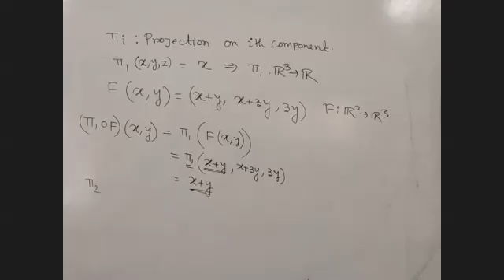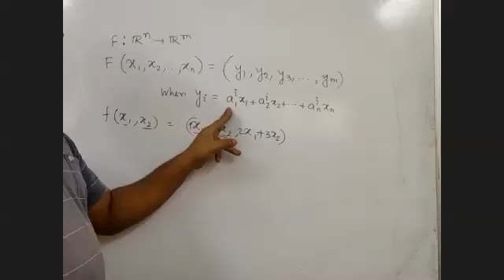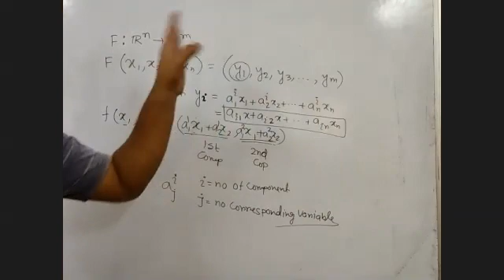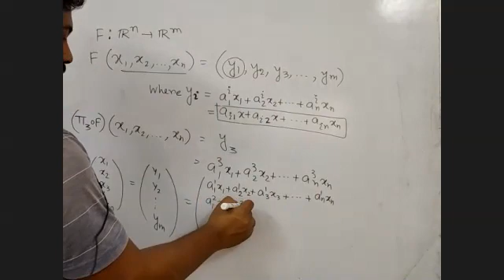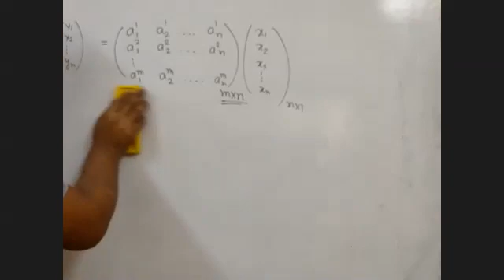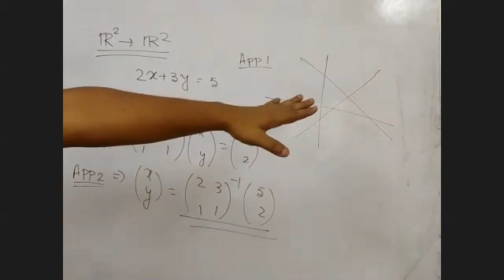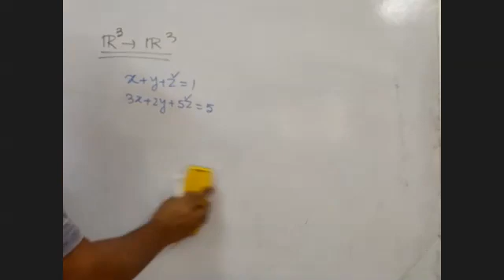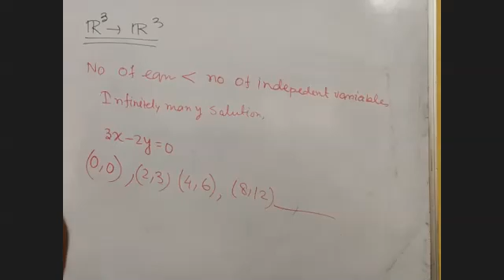Suman Sir April 14 Part 2